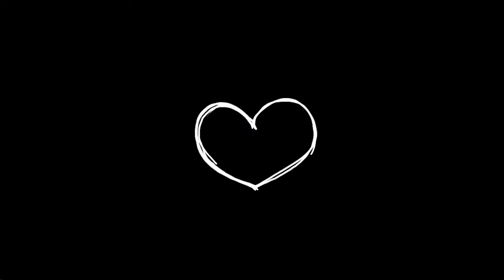Dream Dust || Animation Meme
whEEze I made this in a  d a Y

Anyways, I made a new OC after I got back from MFF! He is a raptor and I love him very much (no homo heh). That makes my total number of characters seven!! :""0 woaaagagg

SOFTWARES: flipaclip (509 frames, 12 FPS)
OCs: Ripley (a raptor)